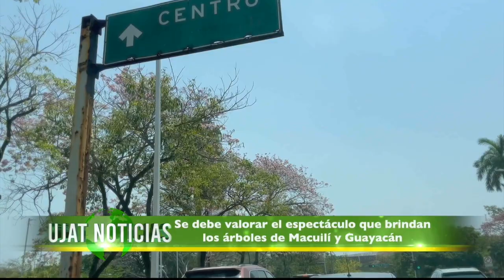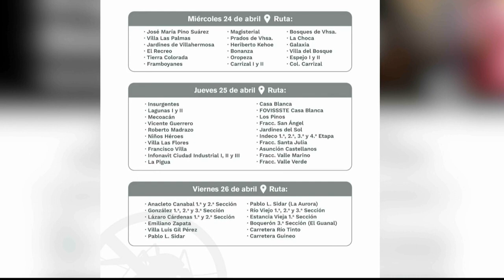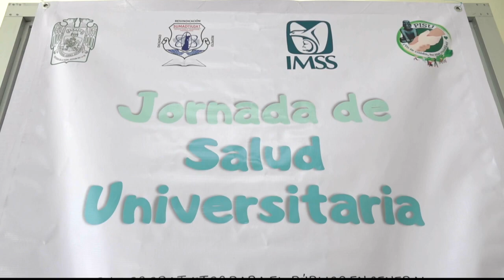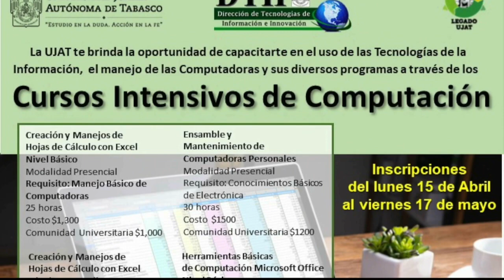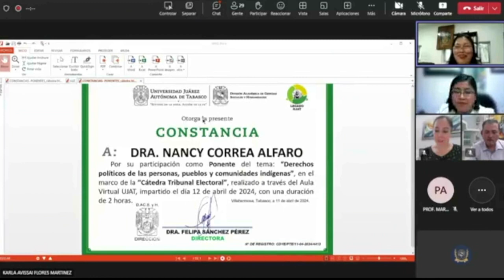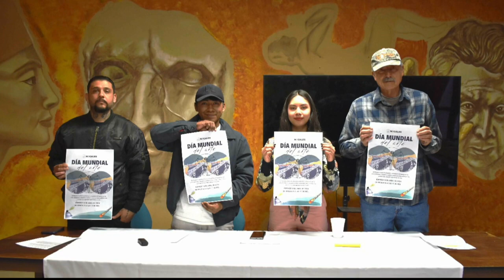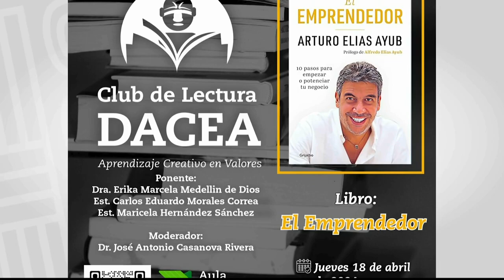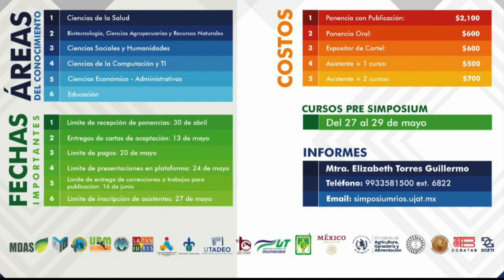UJAT Noticias 15 abril de 2024